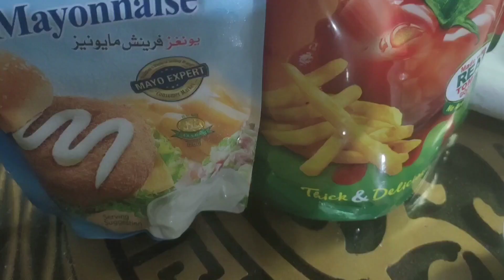Double Shami Burger Recipe by khana with Rukhsana|Ande wala Burger